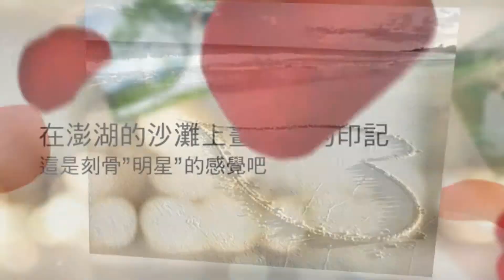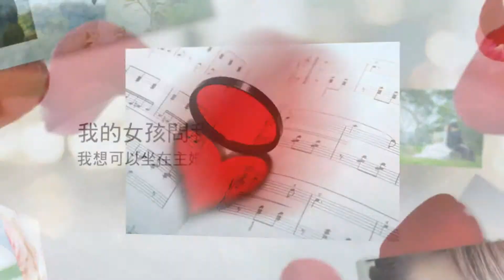2013 11 24 05 Wedding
周星星 李純純 大囍 純星...愛上你!